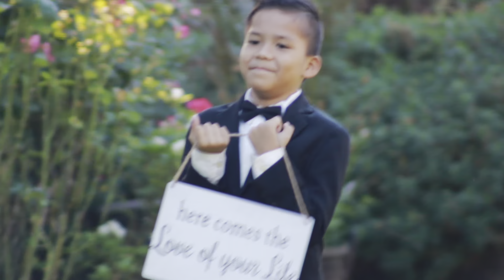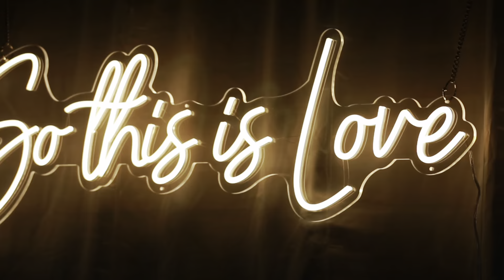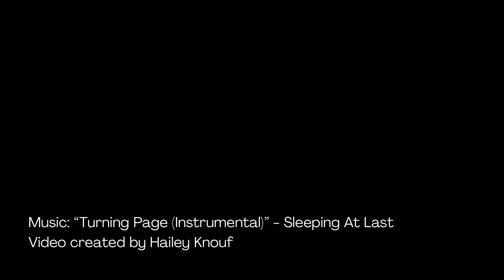Me and my Beautiful Wife Elizabeth's Wedding